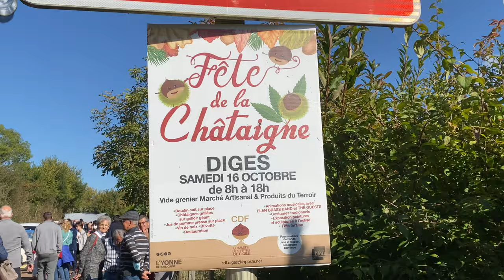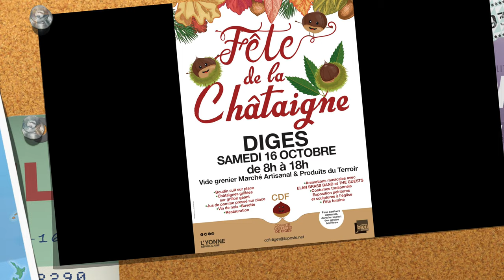Fête de la châtaigne 2021 Diges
La quarantième fête de la châtaigne organisée par le comité des fêtes de Diges, se déroule le troisième samedi d’octobre et regroupe de nombreux stands d’artisans locaux, de producteurs; vous y découvrirez le grilloir géant dédié à la châtaigne, le pressoir pour le jus de pomme, le boudin chaud réalisé sur place, des expositions: avicole, de voitures et motos anciennes, des artistes peintres, sculpteur sur pierre.
Un vide-greniers avec plus de cent exposants, groupes musicaux, fête foraine…